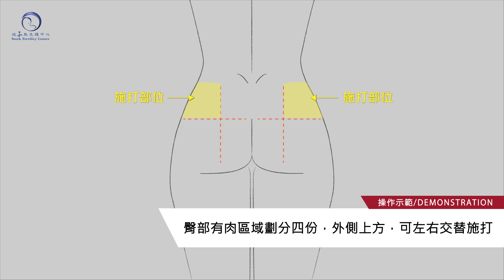普保胎 (Progesterone 125mg) 針劑教學 - 21.06e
普保胎 (Progesterone 125mg) 針劑使用教學
【適應症】
無月經、子宮出血、習慣性流產、迫切性流產。

【藥理作用】
持續性藥效與高濃度的製劑，對於女性因黃體荷爾蒙不足所引起之症狀。